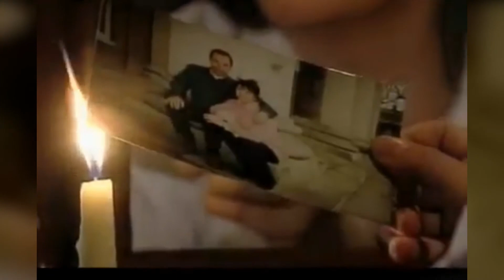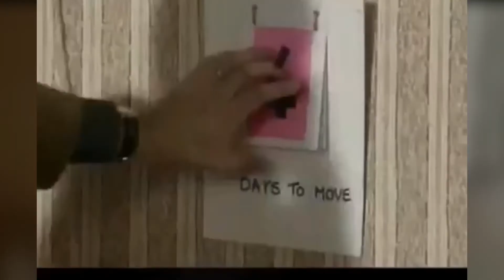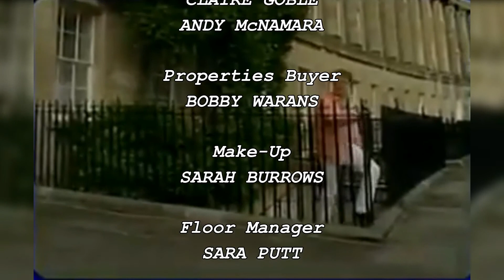Thomas Thomanory's Cracking New TV Blunders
DEDICATED IN MEMORY OF TERRY WOGAN

A bumper bundle of TV blunders from shows such as Real Women and Birds of a Feather, unwrapped by Thomas Thomanory.